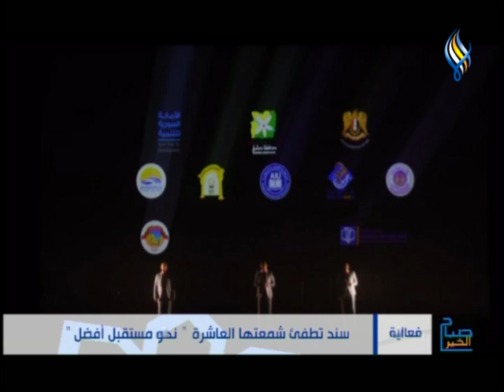سند تطفئ شمعتها العاشرة " نحو مستقبل أفضل "